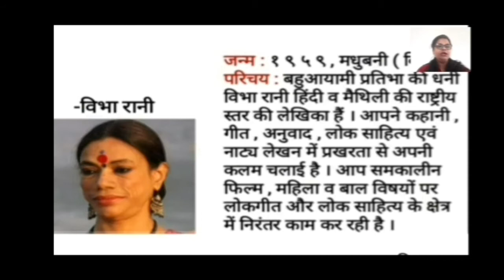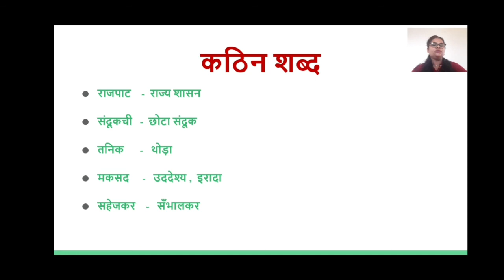Std. VIII Hindi Lesson 2 Session 1